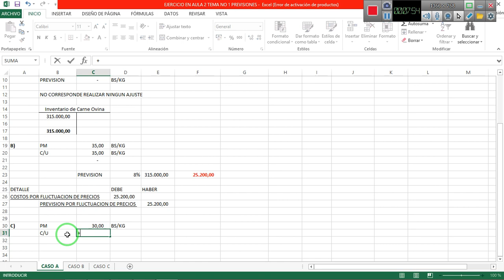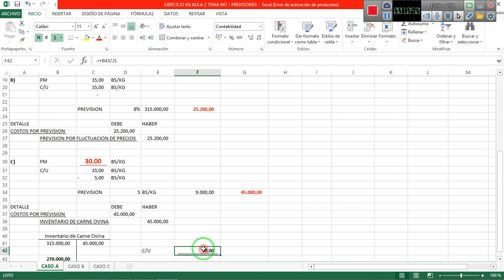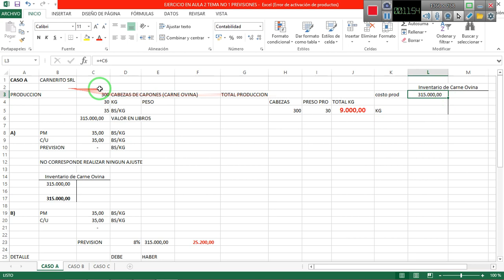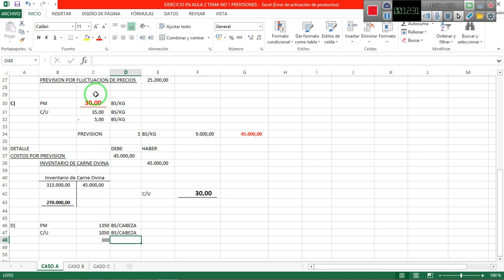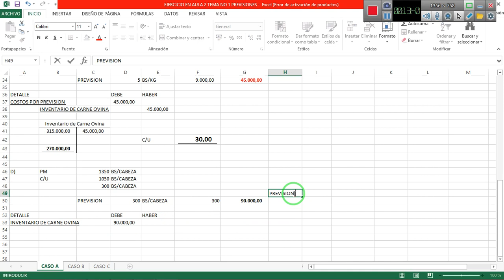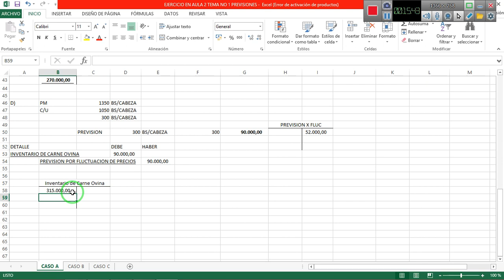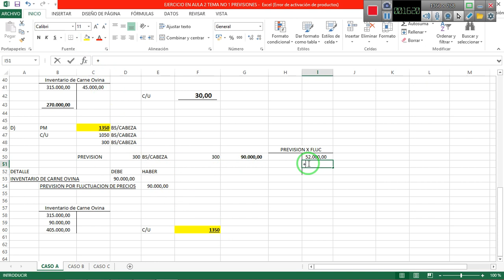EJERCICIO 2 PREVISIONES CASO A